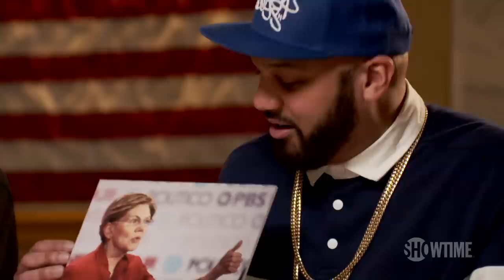Bodega Boys at the New Hampshire Primary | DESUS & MERO | SHOWTIME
Ahead of the New Hampshire Primary, Desus and Mero are in town to find out which Democratic candidate might have the edge with a key constituency: Black New Hampshirites.